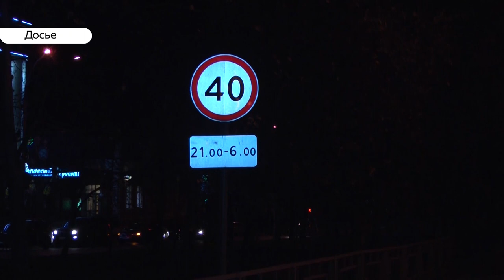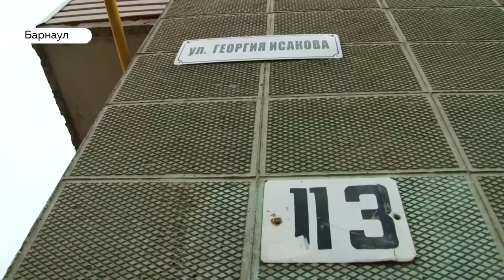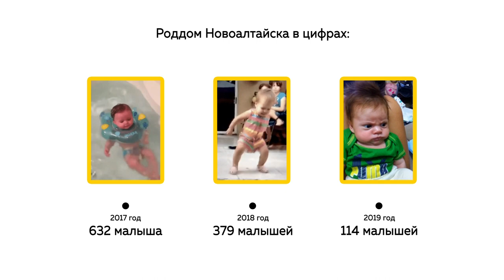«День с Толком». 15.10.2019. Выпуск 19:30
- Ровно год назад в Барнауле произошло одно из резонансных ДТП. Все ли сделали выводы?
- В барнаульской многоэтажке загорелась проводка. Трое суток целый подъезд без электричества
- Жители Новоалтайска хотят рожать в своем городе. Но почему Минздрав и не поддерживает?